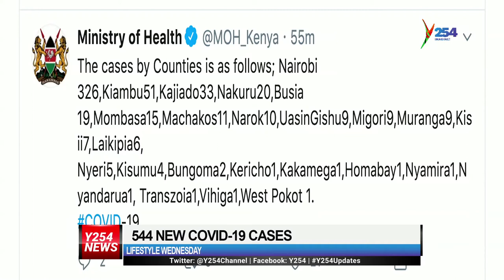Thriving amidst the crisis Y254 | y254.co.ke